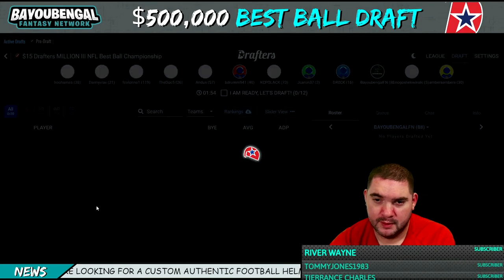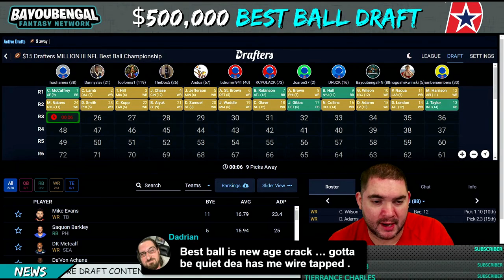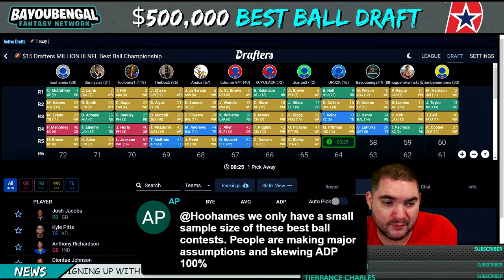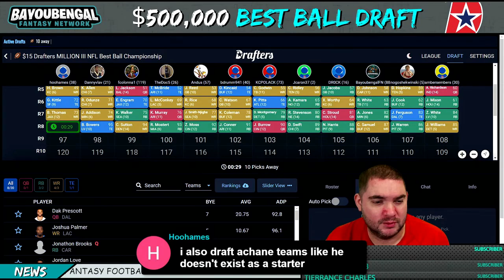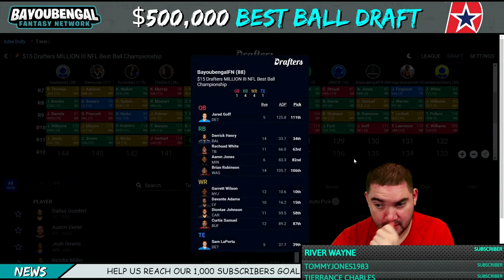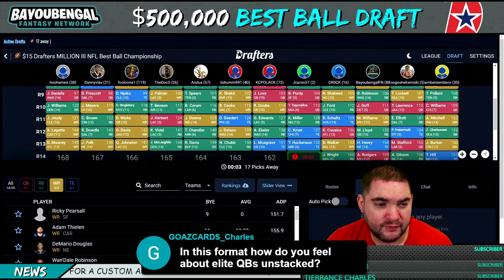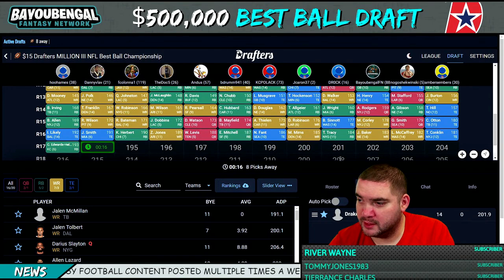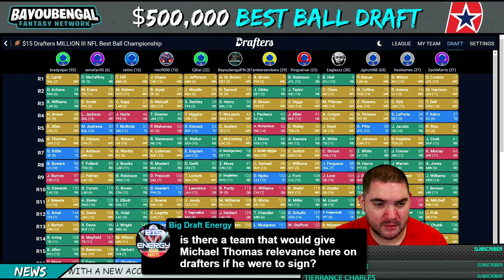Can We WIN $500,000 With Our Team?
Learn the ultimate Best Ball draft strategy to dominate your tournament while watching my best ball draft on Drafters! In this video, we break down the key tactics and tips you need to secure a winning team. From roster construction to player selection, we've got you covered. Watch now and elevate your fantasy football game to the next level!

FOR NEW PLAYERS ON DRAFTERS FANTASY USE MY PROMOTION CODE TO RECEIVE A 100% FIRST DEPOSIT BONUS UP TO $100!

USE CODE: BAYOUBENGAL

FOR NEW PLAYERS ON UNDERDOG FANTASY CLICK THE LINK BELOW OR USE MY PROMOTION CODE TO RECEIVE UP TO $250 MATCH OF YOUR FIRST DEPOSIT!

OR USE CODE: BAYOUBENGAL

SOCIALS!